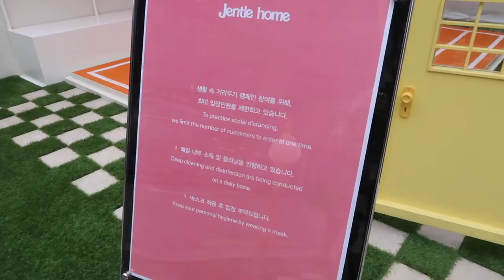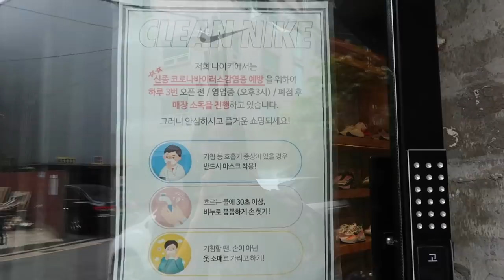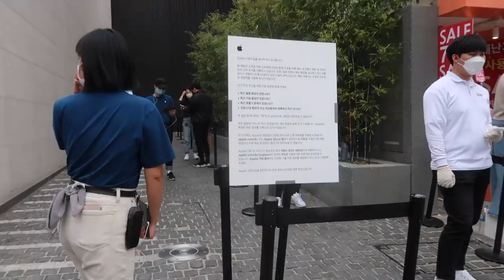🇰🇷 BACK IN GAROSUGIL | Jentle Home Tour & Empty Streets of Myeongdong 😷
Jentle House is officially open!! Ever since I passed by it in garosugil, it's been on my list to visit for JOANDAY. The life-size doll house was so pink and adorable, Gentle Monster and of course, Jennie didn't disappoint!

Joining me in today's episode, @Abe Kim and @POV! And when we stopped by the Dr. Jart flagship store, Peniel the ultimate beauty guru shared some of his favorite products. I'm always amazed by his knowledge in Korean skincare. Here are the products he mentioned if you guys are curious:

Afterwards, Abe and I moved over to Myeongdong to buy gifts for our mom's birthday + celebrated the next day. :)

PRODUCTION INFORMATION

Camera & Equipment
- Canon G7X Mark ii
- Canon G7X Mark iii